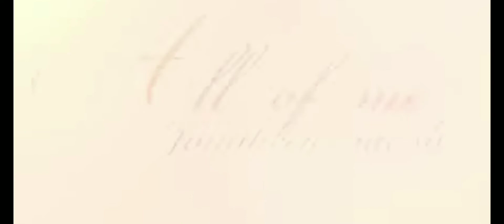ALL OF ME BY JONAHRENZ JACOB(FREESTYLE) | BRUSKO BROTHER'S TIKTOK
@JONAHRENZ JACOB